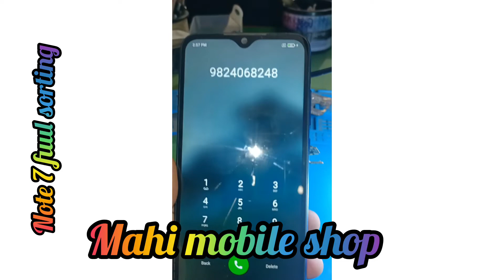redami note 7 fuul sortin